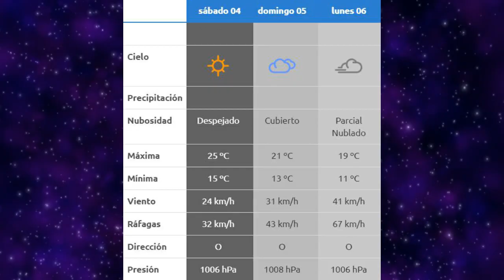Noticias breves clima y farmacias de turno